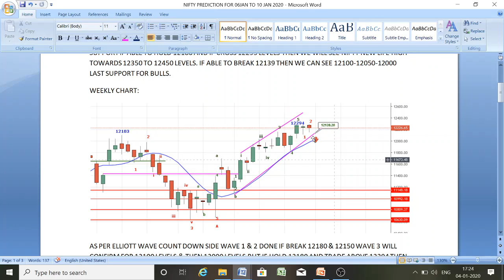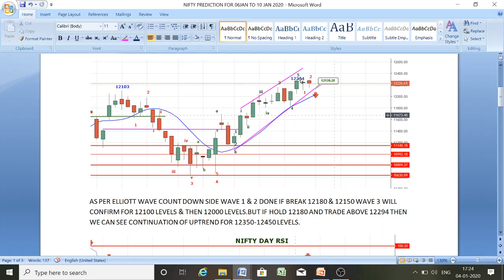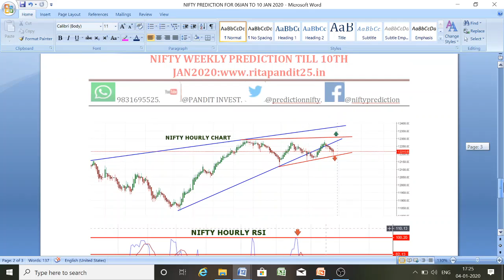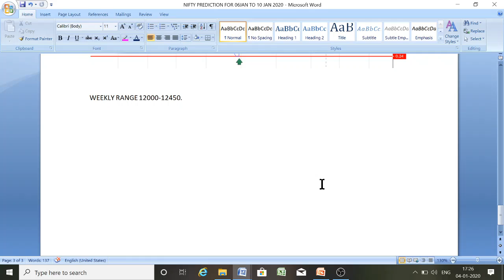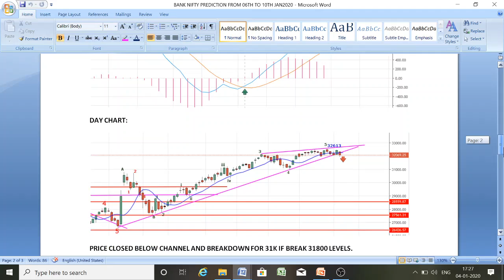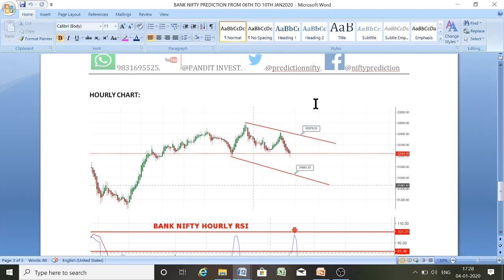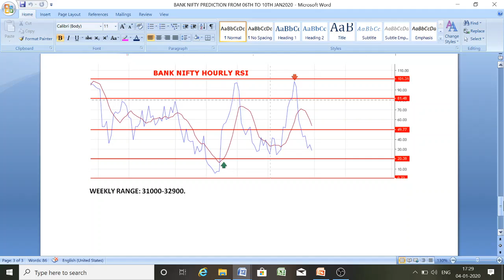NIFTY & BANK NIFTY WEEKLY PREDICTION TILL 10TH JAN2020